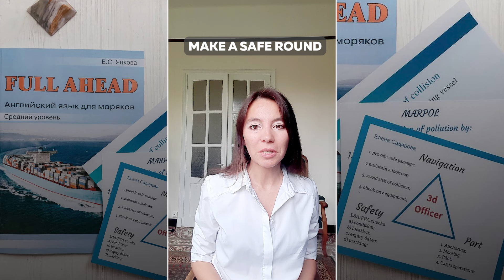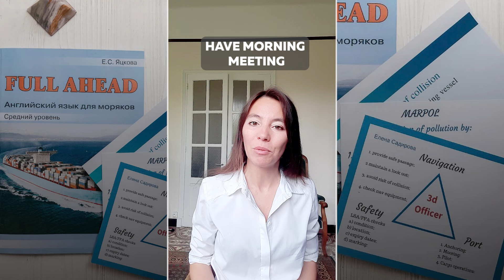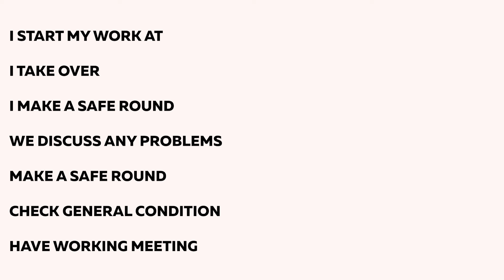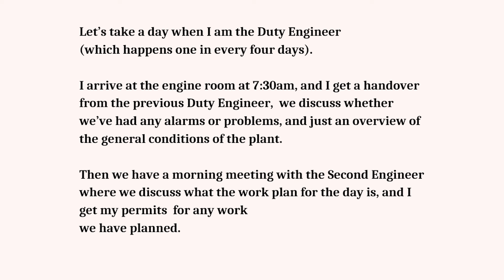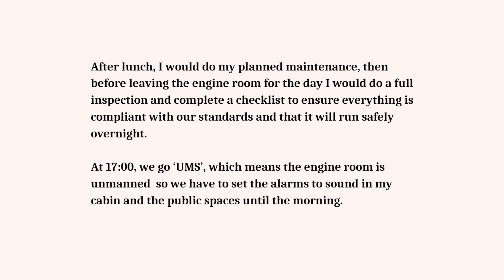Английский для моряков. Working day of a marine engineer.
В этом уроке мы отвечаем  на вопрос "Describe your working day".

 - о чем Вы можете рассказать
 - какие фразы лучше использовать
 - как построить свой ответ

А также слушаем текст с описание рабочего дня механика.